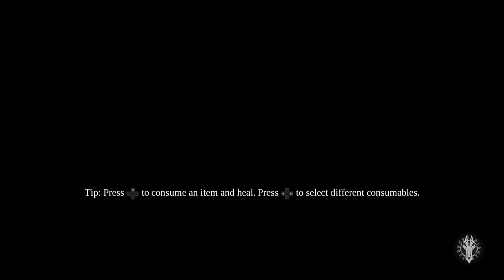Darksiders 3 Let's Play Episode 18 - Mini Boss!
In this episode we solve some puzzles and take on a kinda boss.